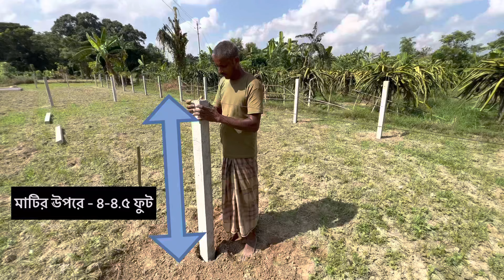রোপনের ০৬ মাসেই ড্রাগন গাছে ফল আনার কৌশল / Dragon Fruit Cultivation a2z